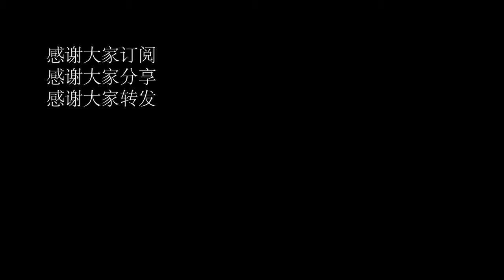【4k】Walk shanghai\上海交通新政限行下的南北高架路及内环、中环段\漫步在上海\Walk china\ SHANGHAI STREET \上海の街